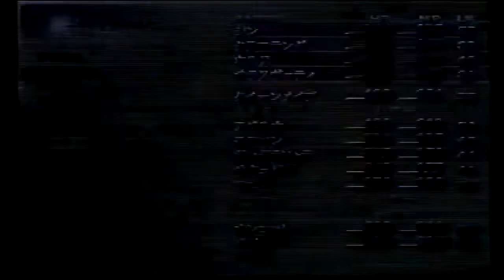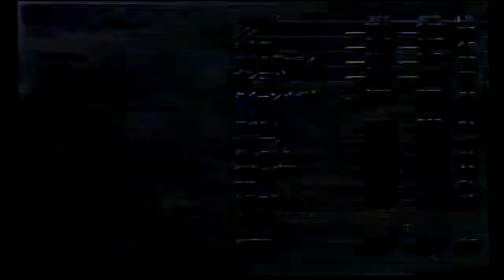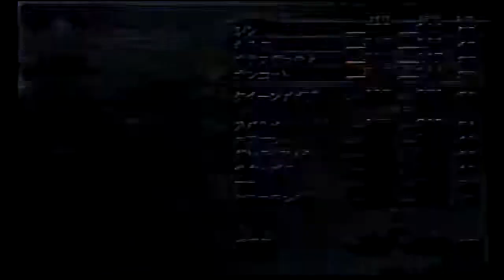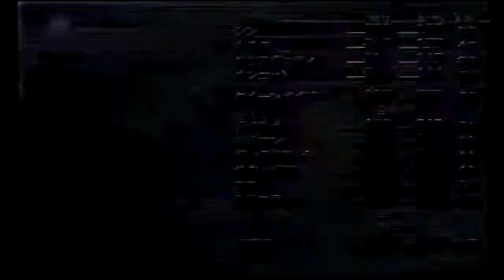【マニクロ】いにの真・女神転生III-NOCTURNE 実況プレイ210【リセマラ禁止縛り】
【縛り内容】
・合体時のスキル選別なし
・レベルアップ時のスキル変化全て「はい」
・補助掛けの相手との差2段階まで（一部例外あり）
・合体はFULL（一部例外あり）